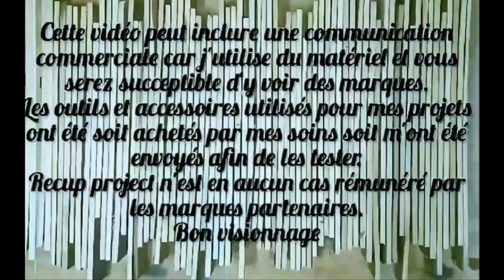DIY: Je fabrique une porte coulissante avec des lattes de caisses à pommes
Salut à tous voici comment j'ai fabriqué la porte de mon atelier
Bonne vidéo. Peace ✌️ 😘

Merci aux marques milwaukeetools fischer hellyhansenworkwear wolfcraft nortonabrasif griffon fraiser rubiomonocoat tritontools felder Pattex fiskars lstools de me faire confiance dans mes projets.